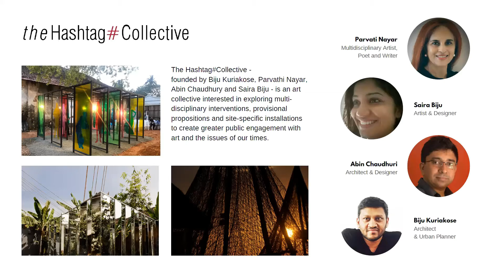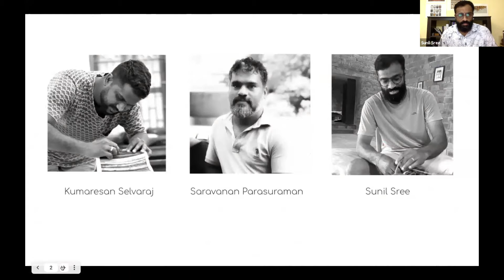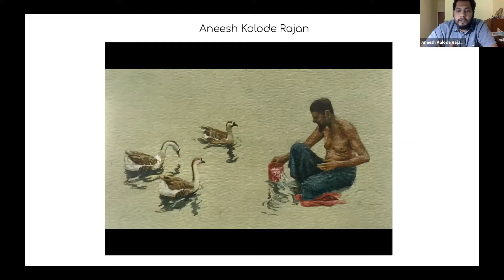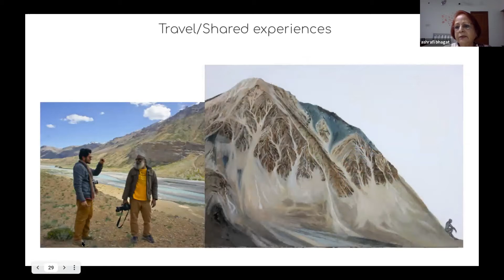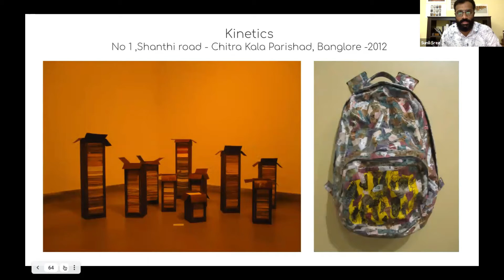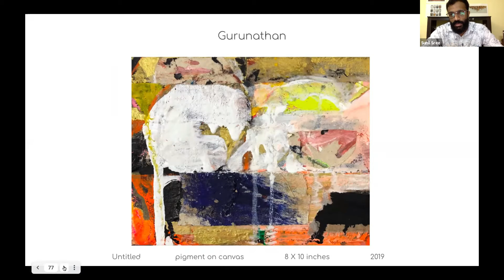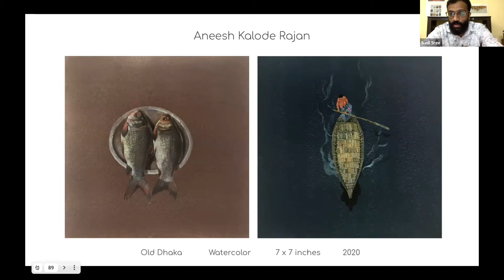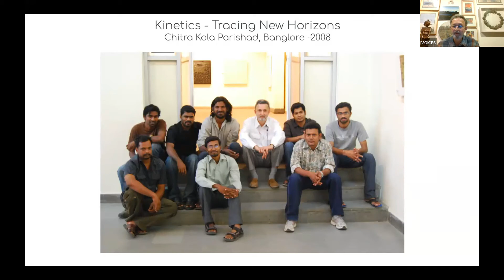VOICES - Episode 3 - Sunil Sree & Aneesh Kalode Rajan of Kinetics Madras Collective in conversation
The third edition of VOICES takes us through the artistic journeys and processes of Chennai-based art collective Kinetics Madras- represented by Sunil Sree and Aneesh Kalode Rajan, in conversation with Chennai-based art historian/critic/author/curator Ms. Ashrafi Bhagat.

Kinetics, like the word signifies, is a dynamic entity both conceptually and in terms of its members. The Kinetics group was formed when the artists felt that a collective identity would not only stimulate their own art practices, but also make them a more effective catalyst in energising the local art scene. The group comprises of 9 artists, working together as a collective, for more than 13 years. They showcase a rich, diverse tapestry of art practices, varied in terms of materials and scale, and presented as a mix of abstracts, sculptures, photography, video and mixed media.
At present, the members of the group are K. Dilip Kumar, G. Gurunathan, S. Kumaresan, S.P. Saravanan, P. Suresh Kumar, K.R. Aneesh, Sunil Sree, V. Yuvaraj and Yuvan Bothisathuvar.
Ms. Ashrafi S. Bhagat. Ph.D, was the Former Head and Associate Professor, Department of Fine Arts, Stella Maris College [Autonomous], Chennai. She is an independent Art Historian, Art Critic, Author and Curator. She has written several books, essays and monographs on eminent Madras artists. She also writes on modern and contemporary art in magazines and journals.
She has written over 250 catalogue essays for the artists, and presented papers at seminars at national level in various cities.
VOICES is a yearlong arts-archival collaboration between Ravi Cavale/Serendip Art and The Hashtag#Collective to investigate the creative present through conversations between artists and art writers.
Voices is an initiative to keep the art conversation going in these difficult Covid times, in a meaningful and reflective way, from a South Indian based platform. The aim is to hear the voice of the artist within a curated context set up by the Arts Writer/Curator who is moderating the session.
Soundtrack - Ake Uno by Aaron Ximm